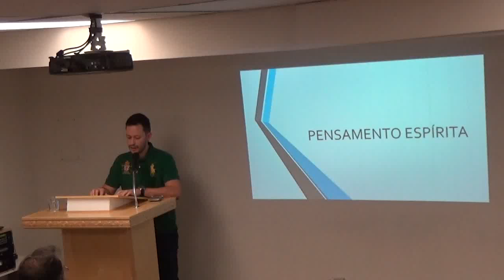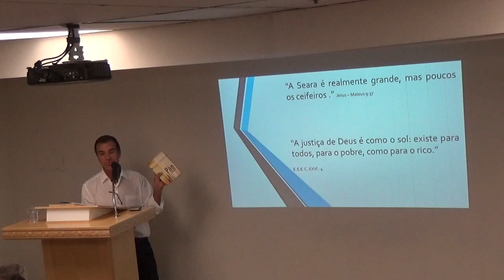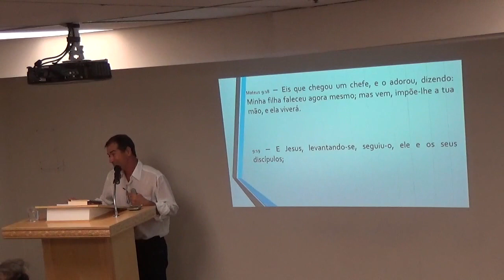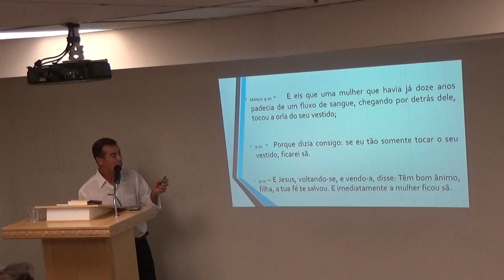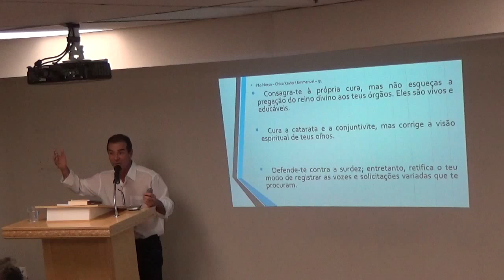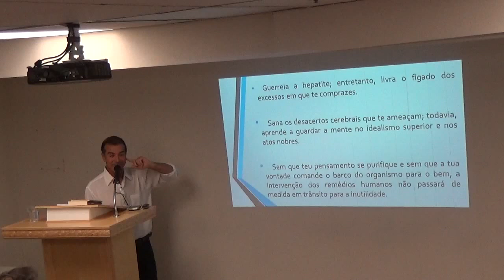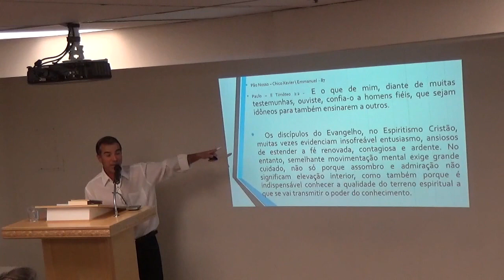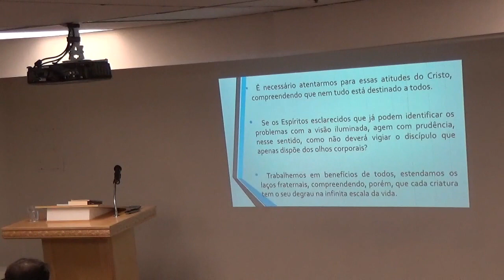2016-05-26 Pensamento Espirita - Amauri Fernandes